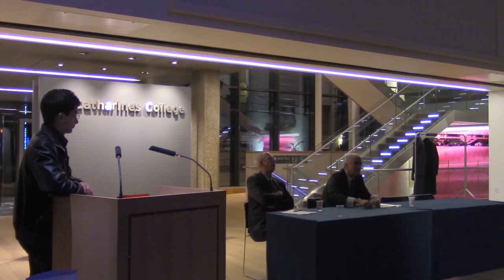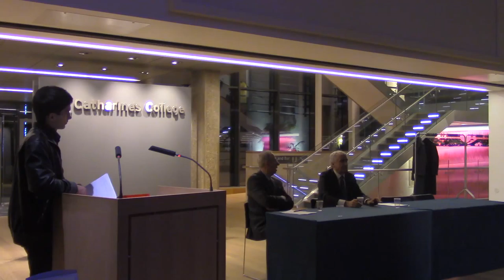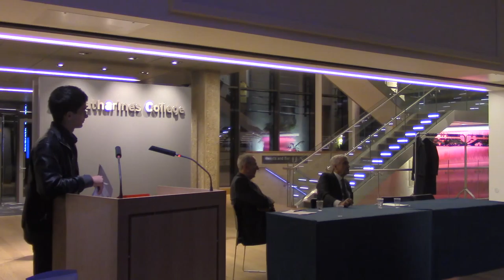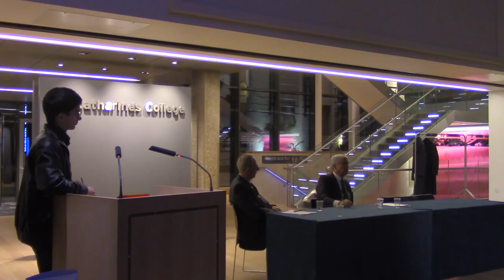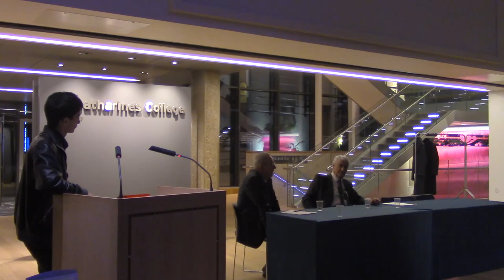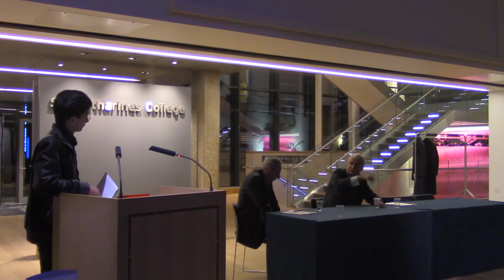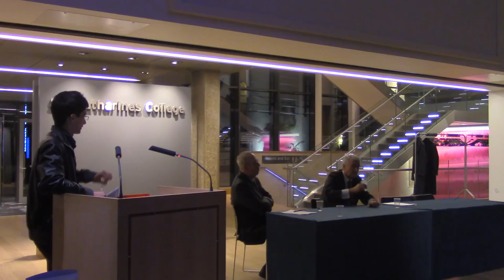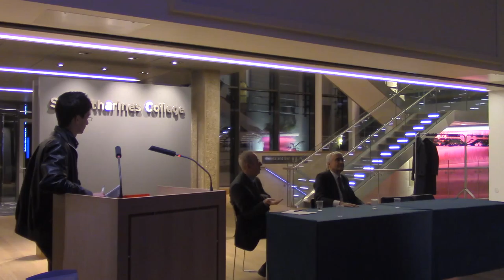Has British Politics Been Replaced by Economics? (Lord Eatwell & Lord Wilson)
For our final event of term, CSEP has united with The Wilberforce Society to bring you the event, 'Has British Politics Been Replaced by Economics?'

Recent clashes around the UK’s place in the EU are just the latest symptom of a country at the cross – roads, with a future that remains uncertain. TWS and CSEP are thus excited to explore the big questions ahead further and to welcome Lord Eatwell and Lord Wilson of Dinton, who will speak on the state of current British politics and economics.

Lord Eatwell is not only an esteemed member of the University, as President of Queens College, but also a member of various important national bodies. He was chief economic adviser to Neil Kinnock, Leader of the Labour Party, from 1985 to 1992 and was created a Labour member of the House of Lords on 14 July 1992. In 2010, he was appointed a Labour Opposition Spokesman for the Treasury in the House of Lords by former leader Ed Miliband. Eatwell is also the former chair of the British Library, a director of the Royal Opera House and the economic advisor to the Chartered Management Institute.

Lord Wilson of Dinton has served widely across government departments. He was at the head of the Economic Secretariat in the Cabinet Office under Mrs Thatcher from 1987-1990, later appointed Secretary of the Department of the Environment in 1992. He became Permanent Under Secretary of the Home Office in 1994 and Secretary of the Cabinet and Head of the Home Civil Service in January 1998, retiring in 2002. He remains a life peer and was previously master of Emmanuel College.

This lecture was recorded on 9th March at St. Catherine's College, University of Cambridge.